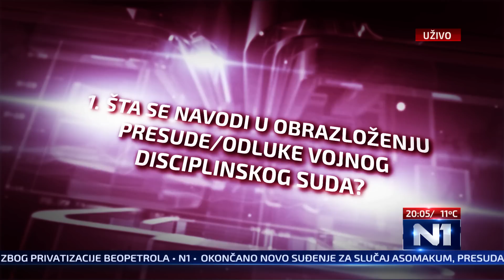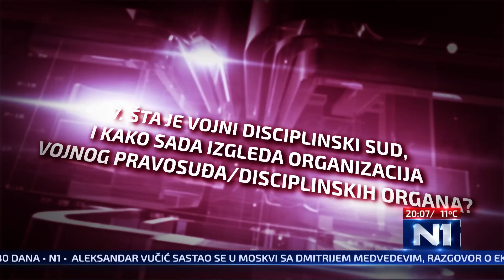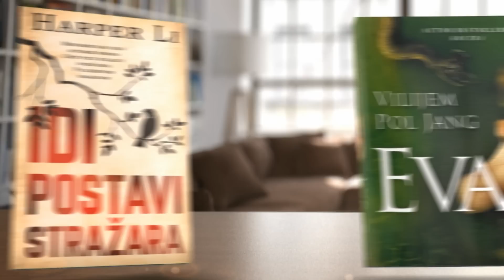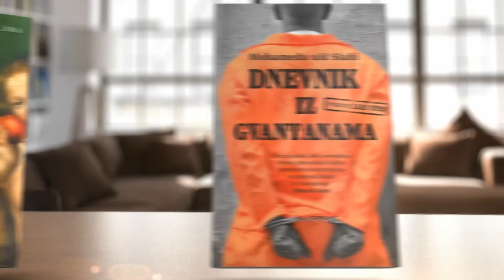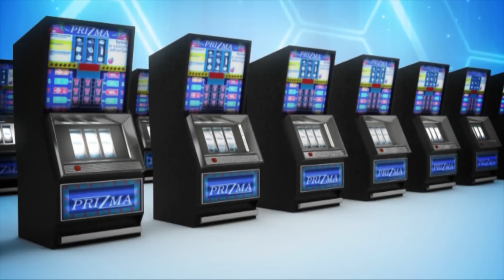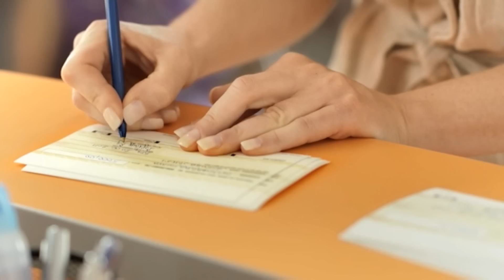N1 Pressing: Aleksandar Radić i Sreto Malinović (27.10.2015)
Gosti Pressinga u utorak 27. oktobra od 20 časova:

Sreto Malinović, brigadni general, pilot u penziji i bivši zamenik komandanta ratnog vazduhoplovstva

Aleksandar Radić, vojno politički analitičar.